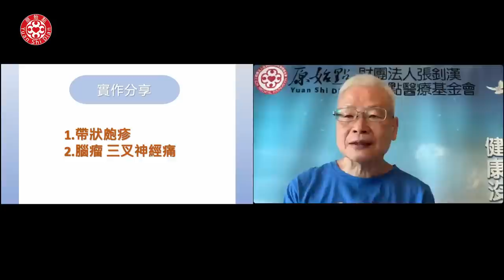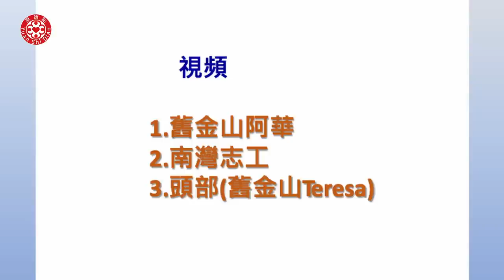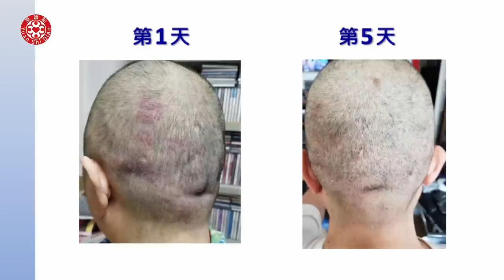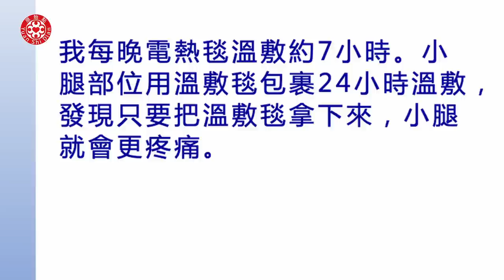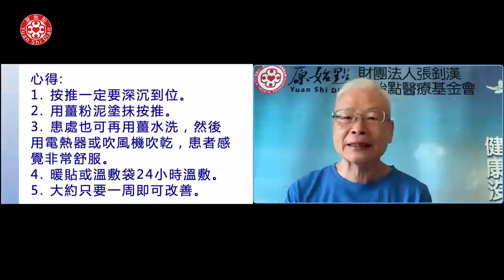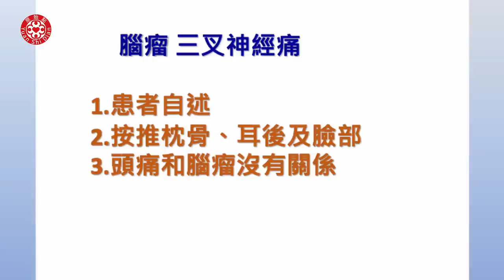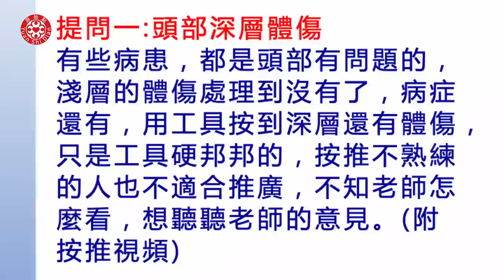2022/9/25 張醫師線上課程 主題 : 實作教學與答疑